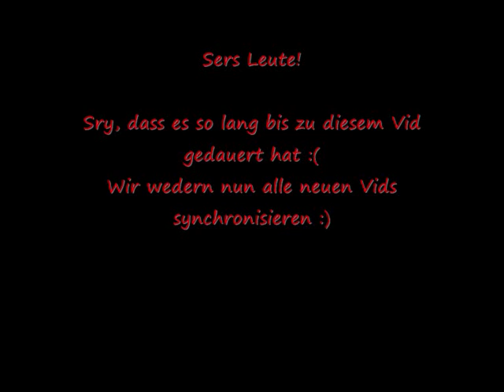Akantorkriller Synchros: Monster Hunter Freedom Unite/Portable 2ndG - Rosa Tanz im Dschungel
«Monster Hunter Portable 2ndG/Monster Hunter Freedom Unite»

«Akantorkriller Synchros: Monster Hunter Portable 2ndG/Monster Hunter Freedom Unite»
Kommentiertes spielen durch David M. und Albert S., zu sehen auf Akantorkriller (2009).

Monster Hunter Freedom Unite ist hier erhältlich:

Jo Leute herzlich willkommen zur ersten Synchro von Dave und Albeer!
Heute in Monster Hunter Freedom Unite mit der Quest "Rosa Tanz im Dschungel" gegen die rosa Rathian!

Viel Spaß!